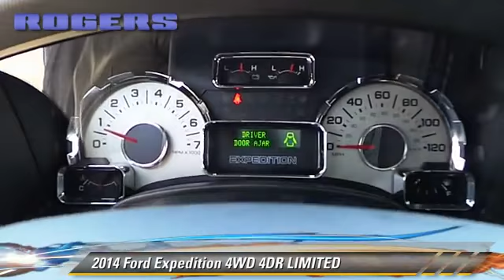2014 Ford Expedition Midland TX 34880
2014 Ford Expedition 4WD 4DR LIMITED

Roger Ford Lincoln
4200 W. Wall

Don't miss this 2014 Ford Expedition. It's equipped with Automatic transmission and features a BLACK exterior. With 3785 miles, You'll want to take this car home. Make a great choice today.